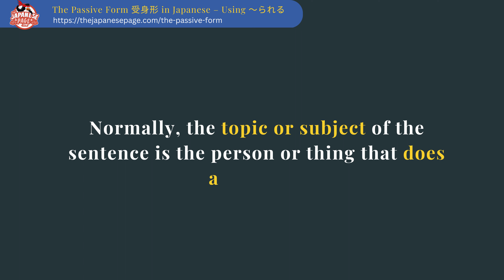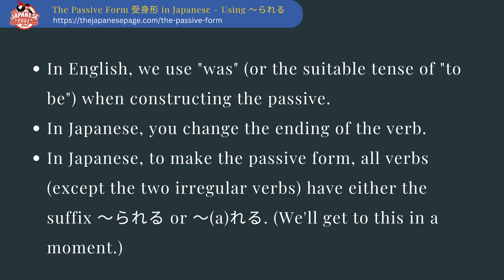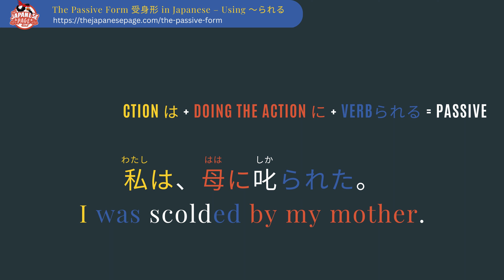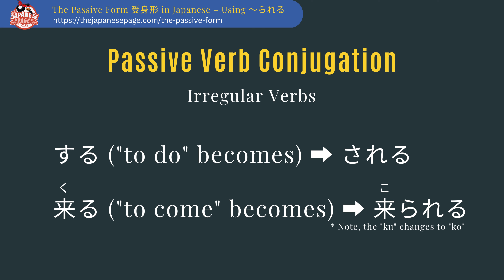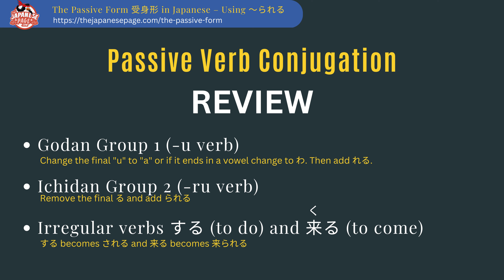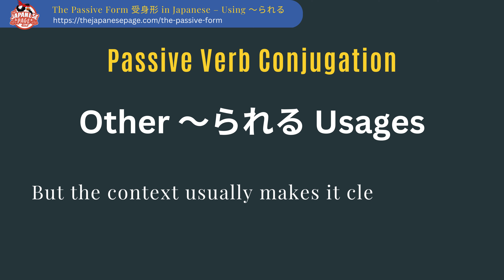The Passive Form in Japanese Using ～られる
The passive form, with the suffix られる on verbs, deemphasizes the actor and emphasizes the person or object receiving the action. It is often used to obscure the actor or to indicate a negative nuance.

Here is the passive sentence form:
RECEIVING THE ACTION は + DOING THE ACTION に + VERBられる = PASSIVE

To conjugate the verbs, find the dictionary or plain form, change the final "u" to "a" and add れる. Exceptions: If the verb ends in an あ・い・う・え・お, change to わ and then add れる. Irregular verbs する is される and くる is こられる.